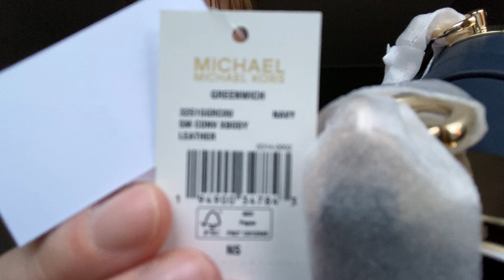Michael Kors bag unboxing 🤩 Did I keep the Tory Burch bag?? 🤔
Did I keep the Tory Burch bag??? Unboxing Michael Kors small greenwich bag in navy.🤗  There is many colours to choose from. I don’t have anything negative ti say from this bag (but of course I havn’t used it yet).